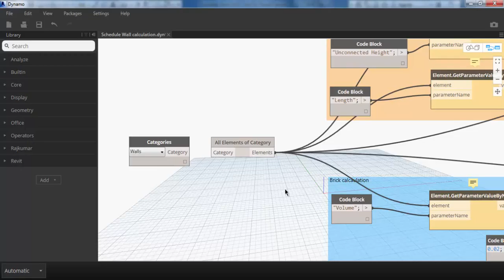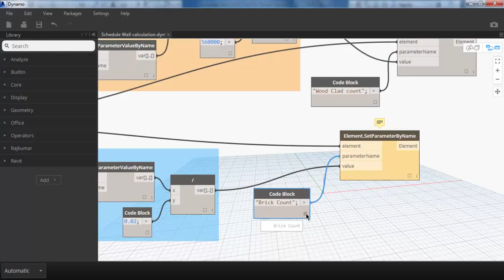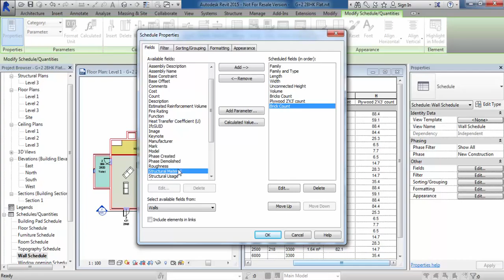Wall Schedule Revit and Dynamo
Creating Wall schedule in Revit and Differentiate by Dynamo Wall Schedule.
Happy Learning!
Services
• Doubt clarification on Revit
• Parametric Family creation
• Get Your BIM Modeller or BIM person (BIM Modeller, BIM Manager, BIM Coordinator)
• BIM models up to LOD500
• Create Architectural, MEP BIM models from DWG

Thanks!